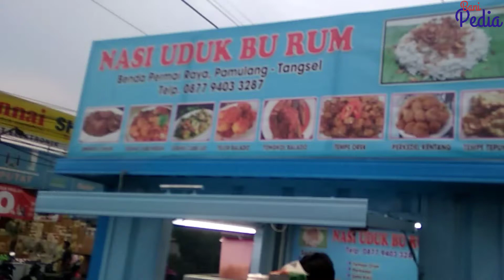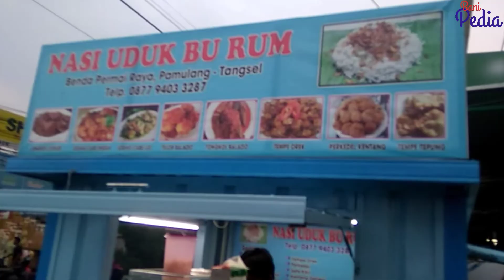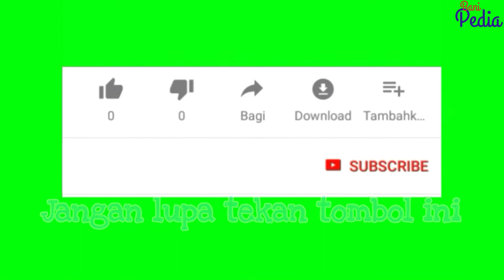Nasi Uduk Enak Di Pamulang (rekomendasi kuliner)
Nasi Uduk Enak Di Pamulang (rekomendasi kuliner) pindahan dari tanah abang